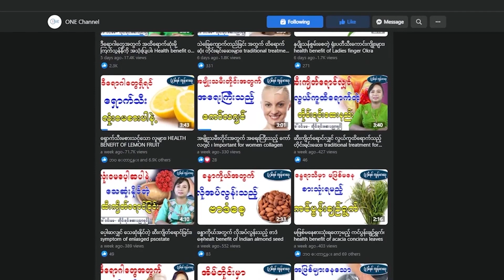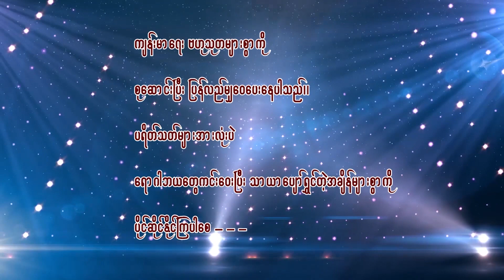အသားဟင်းမပါလဲအာဟာရရှိနိုင်သော ဟင်းသီးဟင်းရွက်များ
ONE Channel ပရိတ်သတ်များအားလုံးပဲမင်္ဂလာပါ၊ ဒီနေ့မှာတော့ သုံးမိနစ်ကျန်းမာရေး အစီစဉ်ကနေ ပရိတ်သတ်တွေအတွက် အသားဟင်းမပါလဲအာဟာရရှိနိုင်သောဟင်းသီးဟင်းရွက်များအကြောင်းကို ပရိသတ်တွေအတွက် မျှဝေပေးလိုက်ပါတယ်။  ONE Channe ပရိတ်သတ်များအားလုံးပဲ ရောဂါဘယတွေကင်းဝေးပြီး သာယာပျော်ရွှင်တဲ့ အချိန်များစွာကို ပိုင်ဆိုင်နိုင်ကြပါစေ - - - -